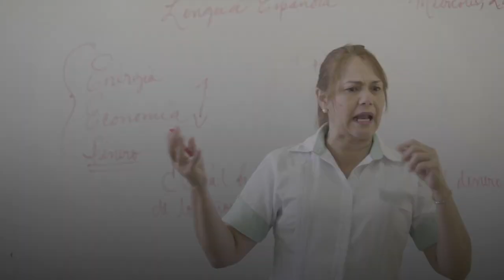Ana Teresa - Venezuelans on The Move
Meet Ana Teresa, a Venezuelan living in Dominican Republic. Nearly 4.5 million people have left Venezuela in recent years, leading to the largest displacement in Latin America and the Caribbean’s modern history.